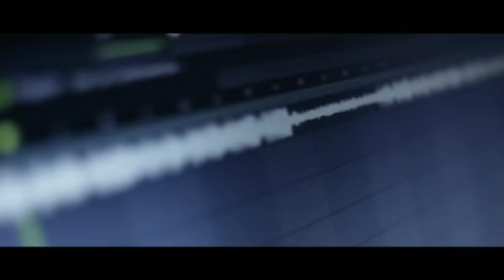TENGOMALAFAMA **promo**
DESCARGALA